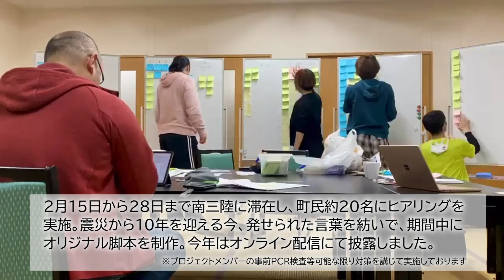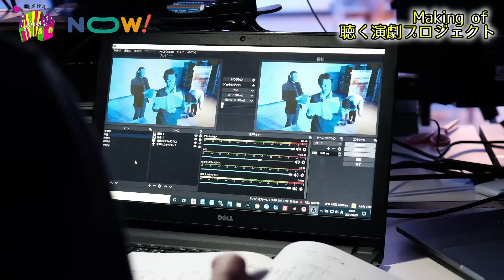【メイキング映像】本番直前・直後のメンバーに直撃！配信公演「聴く演劇プロジェクト 思いto想い～つなぐ南三陸人のおもい～」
直前直後のメンバーのインタビュー映像を含む、メイキング映像です！

【震災から10年】​
聴く演劇プロジェクト​
～思いto想い〜つなぐ南三陸人のおもい〜​
オンライン公演​
主催 : 一般社団法人南三陸研修センター​
協力 : ごきげん一家​

2021/02/27(土) ​に南三陸Yes工房第2工場より生配信したものの
アーカイブとなります。
震災を語り継ぐ新たな手法​
【聴く演劇プロジェクトとは？】​
東京を拠点に活動する演劇集団「ごきげん一家」が、年代・性別もさまざまな​南三陸町民の震災体験と復興の歩みをヒアリングし、朗読劇の形で表現するプロジェクト。​
2020年に第1回公演を実施。町内外の関係者から好評の声をいただきました。​
震災から10年を迎えるにあたり、本年はヒアリング対象も移住者などに拡大し、​より広い視点で南三陸にかかわる物語を語り継ぎます。​
​〇プロジェクトメンバー​
目谷哲朗​
浅川芳恵​
細澤恭悟​
柿沼慶典​
槐奏子​
伊東大智​
鈴木紀進
橘千裕​

〇配信
橋本進吾（有限会社I.G.O）

〇プロジェクトサポートメンバー
子安麻希
石原大彦​
【ごきげん一家とは？】​
2018年1月に旗揚げをした演劇集団。​
《観る人も演じる人もごきげんに》を目指して、演劇を発信していきます。​
南三陸町へ毎年演劇を届けており、2018年には平成の森にて、2019年には​
生涯学習センターと志津川東集会所にて公演を行いました。​
毎月のマルシェでの南三陸の物品販売やコロナ禍の2020年もオンライン公演を​
行うなど、南三陸との絆を深めながらWinWinな関係を育んでいます。​
※感染症対策を実施して事業を行いました。
プロジェクトメンバーは事前のPCR検査、プロジェクト実施2週間前からの毎日の検温、
体調チェック、使用場所の消毒・換気、ヒアリング時のアクリル板の設置など、
可能な限りの対策を行って事業を実施しております。